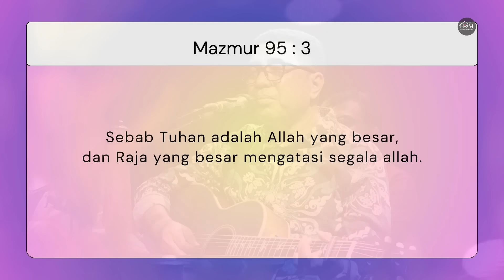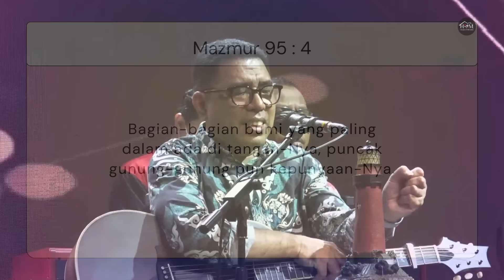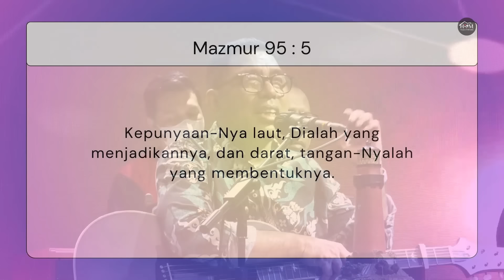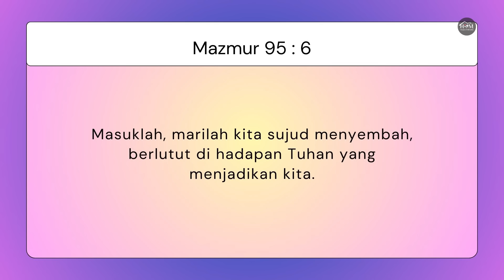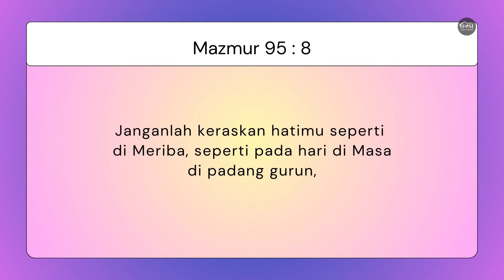Saat Teduh SOI "Song Of Intimacy" | Ely Kapitan dan Tim SOI #509 | 16 Juli 2024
Welcome Sahabat Song Of Intimacy

Mazmur 95:3-8 (TB)  Sebab TUHAN adalah Allah yang besar, dan Raja yang besar mengatasi segala allah.
Bagian-bagian bumi yang paling dalam ada di tangan-Nya, puncak gunung-gunung pun kepunyaan-Nya.
Kepunyaan-Nya laut, Dialah yang menjadikannya, dan darat, tangan-Nyalah yang membentuknya.
Masuklah, marilah kita sujud menyembah, berlutut di hadapan TUHAN yang menjadikan kita.
Sebab Dialah Allah kita, dan kitalah umat gembalaan-Nya dan kawanan domba tuntunan tangan-Nya. Pada hari ini, sekiranya kamu mendengar suara-Nya!
Janganlah keraskan hatimu seperti di Meriba, seperti pada hari di Masa di padang gurun,
Singer: Agatha Lourencia,Gayus Tude dan Raymond Tabaluyan
Keyboard: Zefanya Iskandar
Saxo : Ghandy Nikkilaus
Audio & Mixing : Andro & Aris Faot
Camera & Editor : Moses, Decky Taneo, Yosua Kapitan
a.c BCA : 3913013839 a/n Gereja Yesus Kristus Tuhan Hotline :
1. Hormat Bagi Allah Bapa
2. Kau Sungguh Indah Tiada Taranya
3. Satu-satunya Yang Kuandalkan